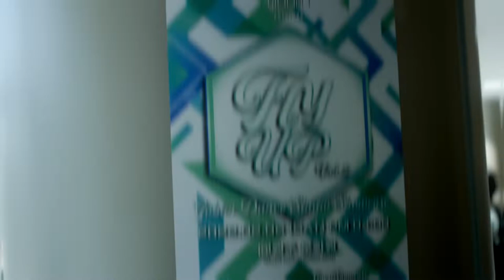Goblin dance studio showcase Fly up vol.2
현장 스케치 영상입니다

멋진 발표회 무대 함께 감상하시죠!

Goblin Dance Studio.

원주 최초 스트릿 전문 댄스 학원이며 14개의 클래스가 운영되고 있으며, 강사진 모두 서울에서 활발하게 활동하고 있는 댄서분들입니다.​ ​ ​ ​ ​

Address : 강원도 원주시 단구동 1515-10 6층 Contack : 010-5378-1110

kakao talk : @goblin_dance

facebook : @goblin dance studio